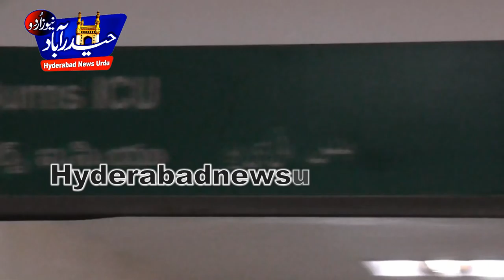BDL BLAST ..Blast while dumping waste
BDL BLAST ..Explosion while dumping  waste on 13th June 2015